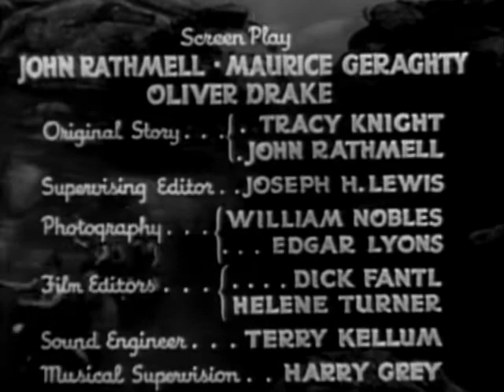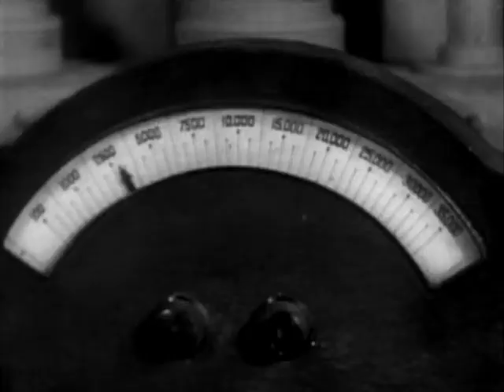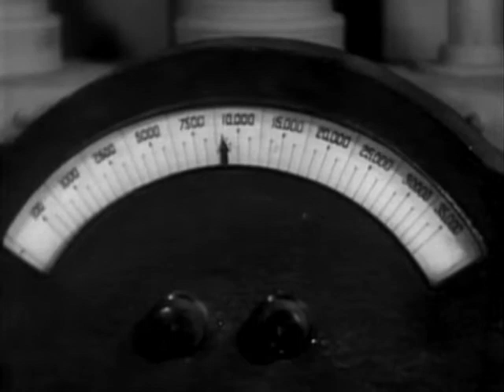Beneath the Ocean Floor (1936) - Undersea Kingdom